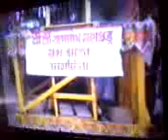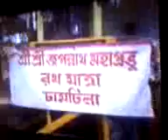Rath yatra 2012 of Chamtilla Dullabcherra Asssam